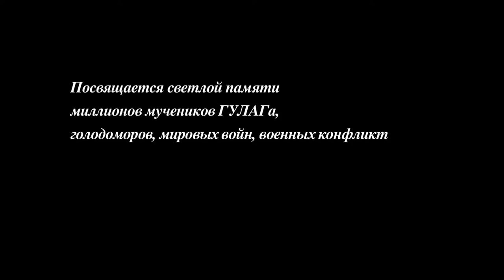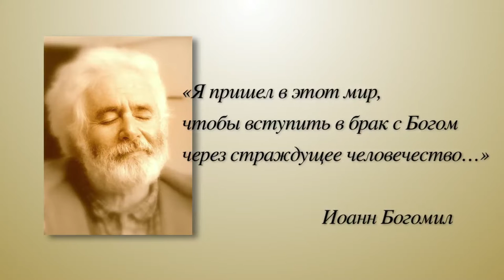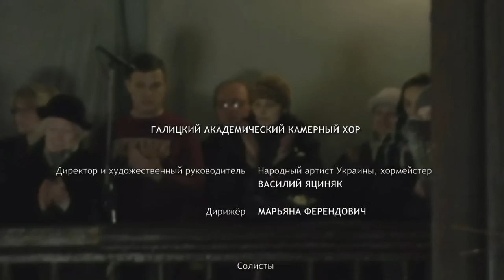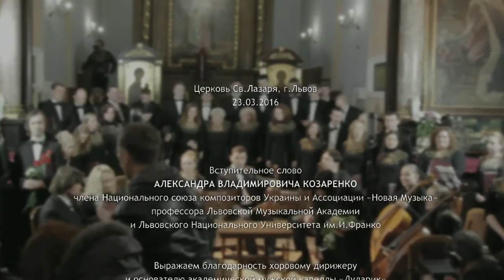MOZART:Teogamentum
Магнификат в 13 частях для солистов, хора и оркестра.
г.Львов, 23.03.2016